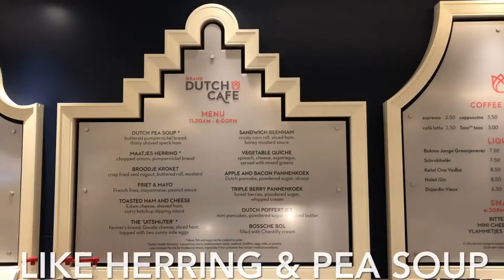MS ROTTERDAM HOLLAND AMERICA LINE'S NEW CRUISE SHIP - WHOLE SHIP REVIEW ON SOUTHERN CARIBBEAN VOYAGE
It was very exciting to get on board Holland America Line's brand new cruise ship the MS Rotterdam. It's only been sailing for a couple of months so I considered myself one of its first guests when I boarded in Fort Lauderdale, Florida. Everything smelled and looked brand new and this whole ship review video explores every inch of Rotterdam, top to toe, and believe me, there was a lot of toe...as in toe-tapping. Music is BIG on MS Rotterdam. It's the only ship in Holland America Line's fleet to have the Rolling Stone Rock Room in its Music Walk as well as BB King's Blue's Club, Lincoln Centre Stage (for classical music) and Billboard Onboard for chart hits. There's a music venue for every taste on the ship and I explore them all. Honestly, the music was brilliant and all the guests just loved it, as did I. And they were all dancing, every night. Holland America prides itself on offering more space per passenger than any other similarly sized mid-size liner and that is captured in this film. There are two swimming pools - one with a retractable roof like Wimbledon's which can open or close if the weather needs it to and one at the back of the ship. There's always lots of sun beds well-spaced and well, just lots of space in general. I think the film shows how uncrowded the ship is, whether I'm working out in the outdoor gym or on the Promenade Deck or playing Pickleball. Have you heard of the game Pickleball? I hadn't! It's like tennis, ping-pong and badminton rolled into one and the ship has a HUGE court to play it on. It was quite an impressive amenity on board, although it was pretty hot to play it while on a Southern Caribbean voyage! Art lovers will also love MS Rotterdam as will food lovers. Food was excellent on board and this video offers a flavor of that too, from the Dutch specialties you can enjoy in the Grand Dutch Cafe (all served on beautiful Royal Delft Dutch pottery) to the buffet to the main dining room. The pay-for specialty restaurant French Brasserie Rudi's Sel de Mer is definitely worth paying the extra for. All in all this was an extremely classy, arty ship and I loved every second of my time on board. Watch the video and you'll see why!